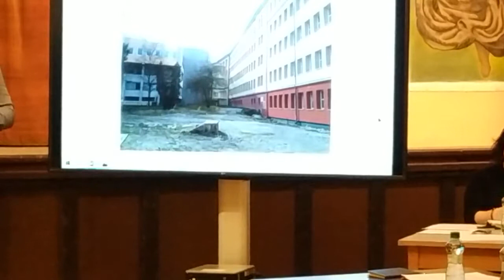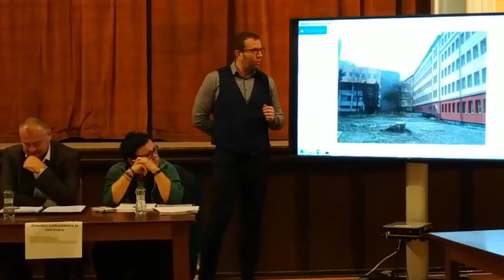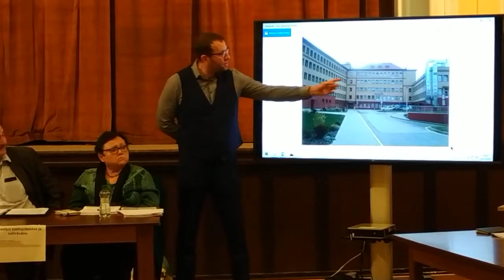veřejné zasedání zastupitelstva Hořovice vol 4